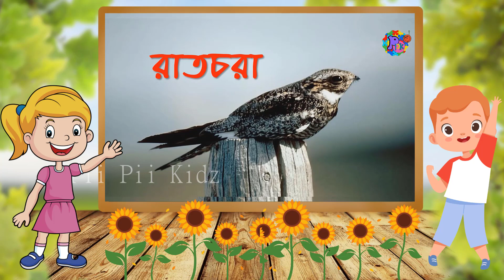80 Birds Name | ৮০টি পাখির নাম শিখুন | Birds name in Bengali | পাখির নাম বাংলাতে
80 Birds Name | ৮০টি পাখির নাম শিখুন | Birds name in Bengali | পাখির নাম বাংলাতে